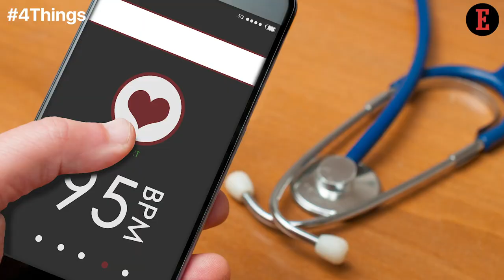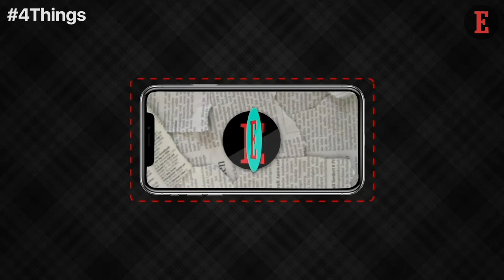Things to Know For June 20: News that Entrepreneurs Can Use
Our Features Writer, Bhavya Kaushal, gives a sneak peek into the important tips for entrepreneurs. 4 Ways to Ace the Healthcare Industry as an Entrepreneur